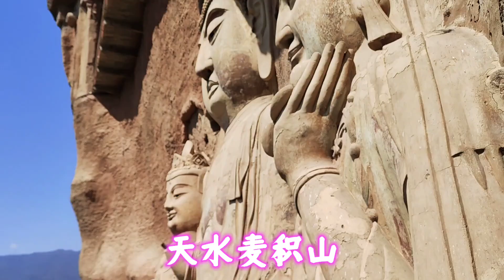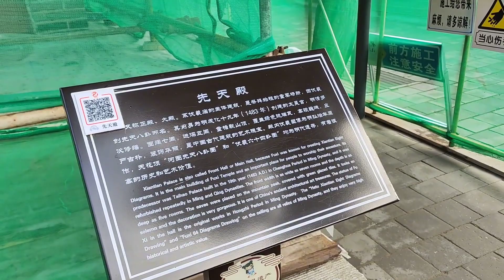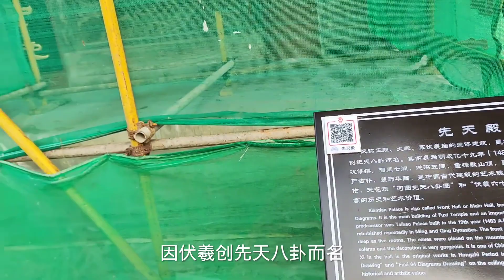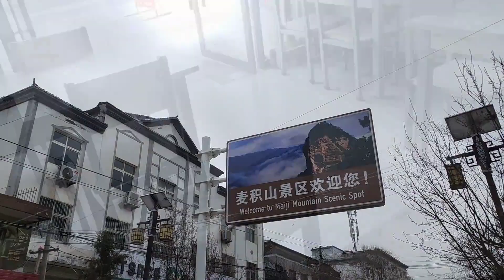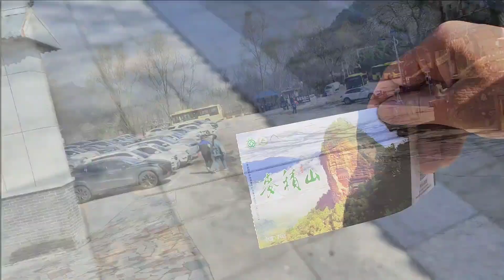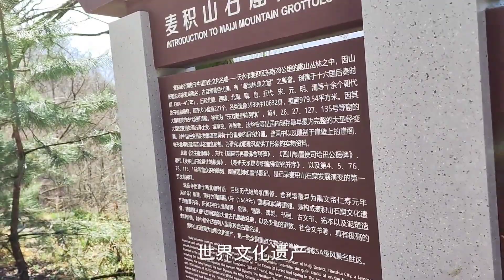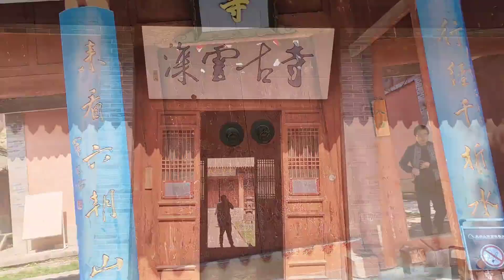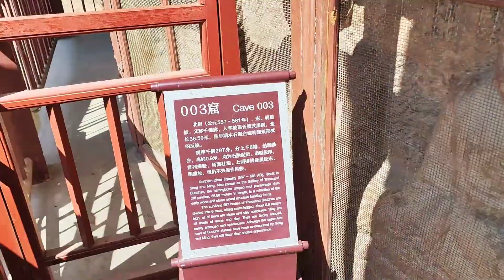中國大佛，麥積山石窟